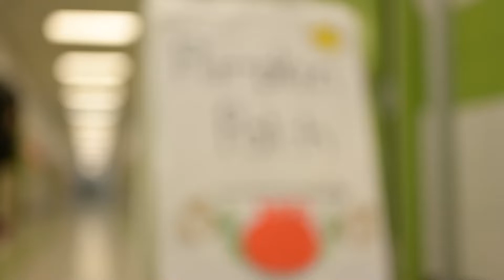Pumpkin Patch 2022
2nd Grade Pumpkin Projects!